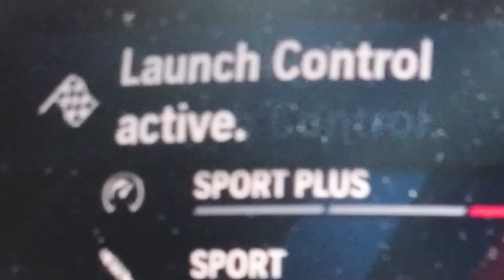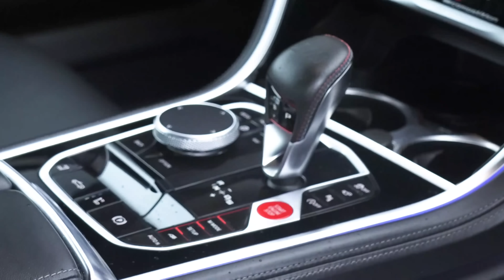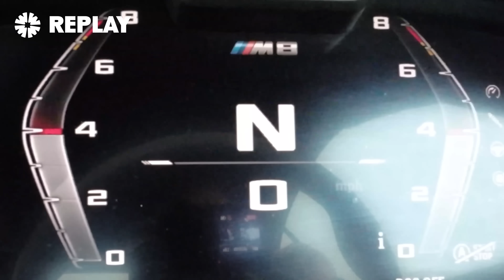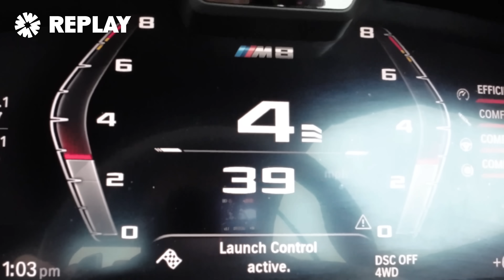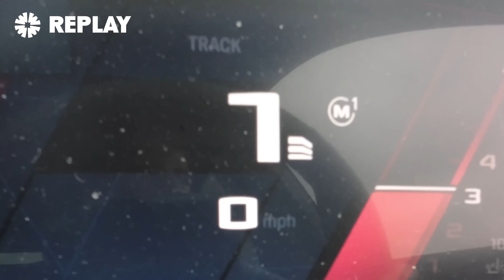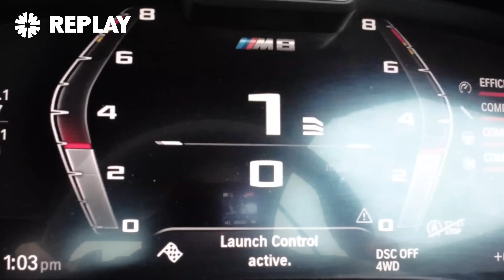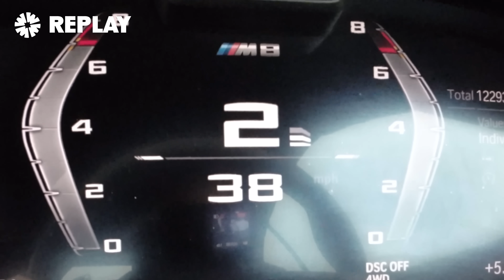BMW M3 Touring vs BMW M8: ARRANCONES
Aquí vamos, fanáticos de BMW, ¡este es para ustedes!

¡Tenemos en nuestras manos el nuevo BMW M3 Touring y se enfrentará cara a cara con el increíble BMW M8! La pregunta es: ¿puede el BMW M8 controlar su potencia en unas condiciones de carrera realmente terribles?

Antes de descubrirlo, veamos las prestaciones. Tenemos a Mat en el M3 Touring, que alberga un motor de seis cilindros en línea biturbo de 3 litros debajo del capó que puede generar 510 hp y 650 Nm. La potencia se envía a las cuatro ruedas a través de una caja de cambios automática de 8 velocidades y es relativamente pesado, con un peso de 1,865 kg. Si desea adquirir uno, el precio comienza desde £87,000.

Luego, junto a él tenemos el BMW M8. Levanta el capó y encontrarás un V8 biturbo de 4,4 litros debajo del capó, que produce 625 hp y 750 Nm. Por lo tanto, tiene más potencia en comparación con el M3, pero también tiene mucho más peso, ¡inclinando la balanza a 2,100 kg! También dejará una mayor mella en tu cuenta bancaria, ¡con el precio a partir de £142,000!

Entonces, ¿qué opinas? ¿Será un paso fácil para el M8 más potente? ¿O podría arrebatárselo el M3? Sólo hay una manera de saberlo... ¡VAMOS A CORRER!